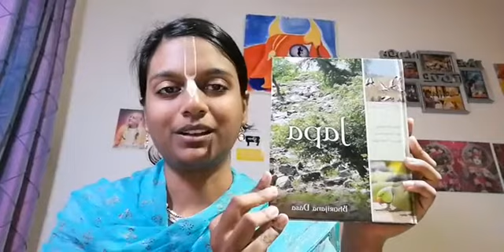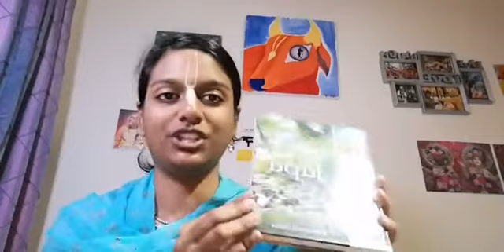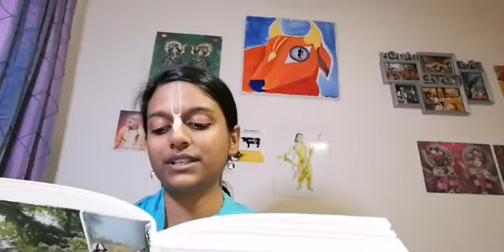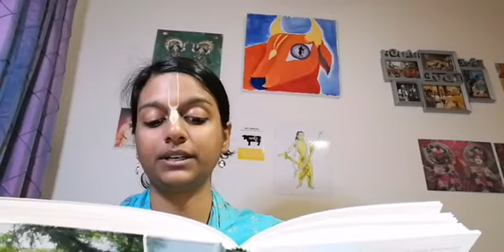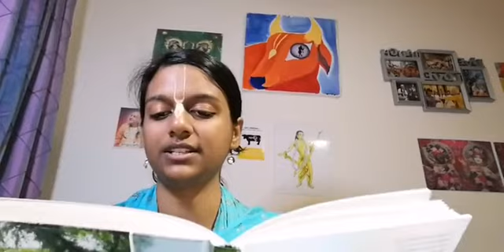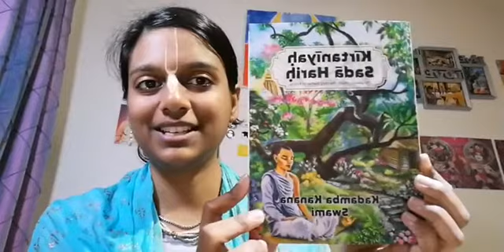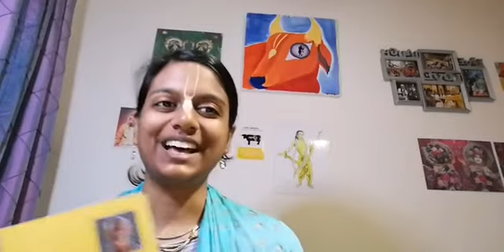World Holy Name Festival - Japa Meditations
This was a class I did for the World Holy Name festival in South Africa on 23rd September 2021. I read and discussed some tips and meditations from the Japa book by Bhurijana Prabhu.